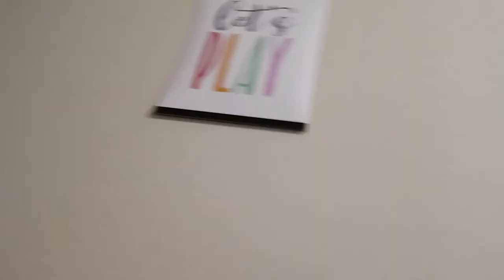CHRISTMAS DAY VLOG 2021